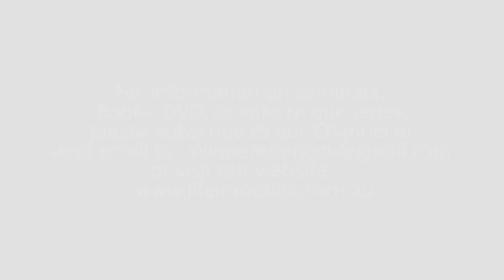My Edited Video